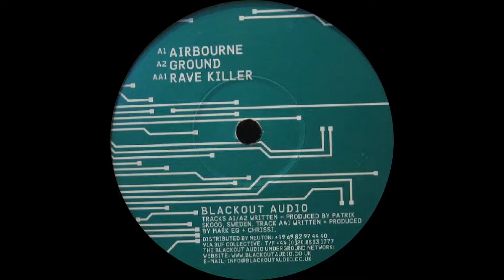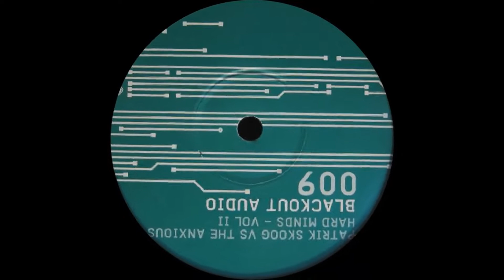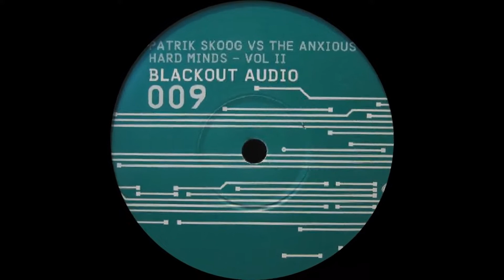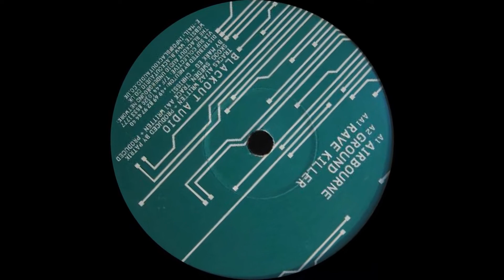Patrik Skoog vs The Anxious - Rave Killer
Dj/Artist: The Anxious
Membros: Patrik Skoog / The Anxious
Title/Music: Rave Killer